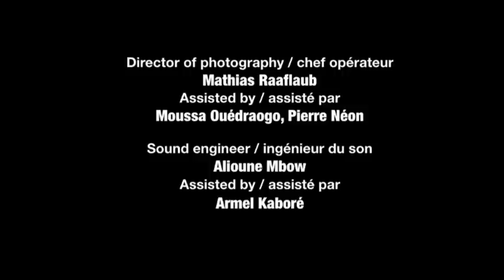The Rape: Essie's Story. Swahili (dub) version, English captions. A Global Dialogues film.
Global Dialogues. A film in Swahili (dubbed) with English subtitles. Synopsis: In an African city, young Essie has been raped. She confides in Angela, who helps her to make wise decisions in the hours and days after the attack: seeking immediate medical attention, including preventative HIV treatment; cooperating closely with the police; and embracing a dialogue with her family, leading to understanding and compassion. In short, the beginnings of a new life after the nightmare. A Scenarios from Africa film, shot by Nigerian director Newton I. Aduaka in Ouagadougou, Burkina Faso. Facebook page: "Global Dialogues" -- please join us!